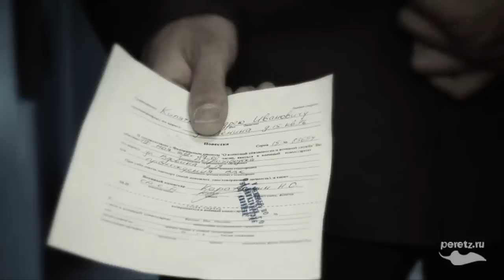Трейлер фильма "Военкомат" 2012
Фильм-катастрофа. Фильм-призыв. Рекомендовано к просмотру лицам до 27 лет.

КРУТЬ или МУТЬ? Голосуй на